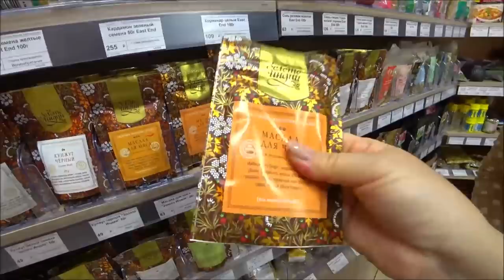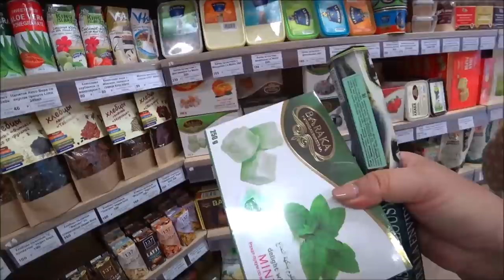127. Хороший индийский магазин в СПб. Обменялись подарками с продавщицей. Город с Дашей. Я сгорела.